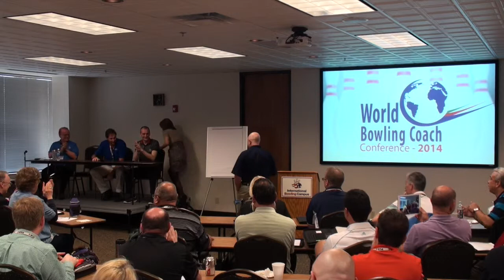World Bowling Coaching Panel Part 1